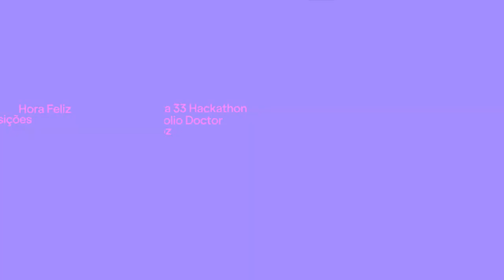Cartaz animado - 26º Festival CCP 2024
O 26º Festival CCP esteve no metro de Lisboa e do Porto com o apoio da MOP, media sponsor de mais uma edição.